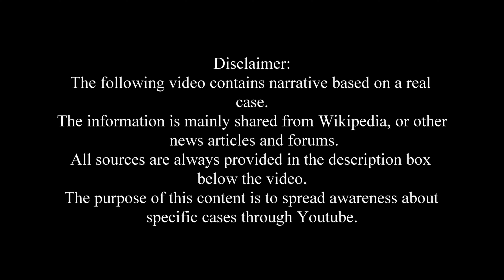Spooky Case: The Atlas Vampire - Unsolved Case | CreepyNews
A Spooky/scary unsolved case about the Atlas Vampire who was an unknown assailant who committed the "Vampire Murder" in Stockholm, Sweden in 1932... Yikes